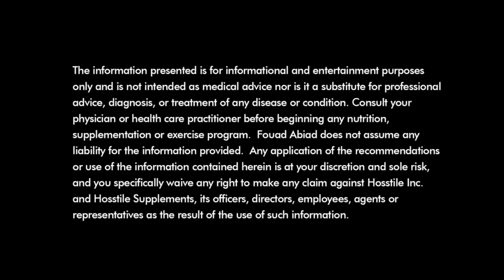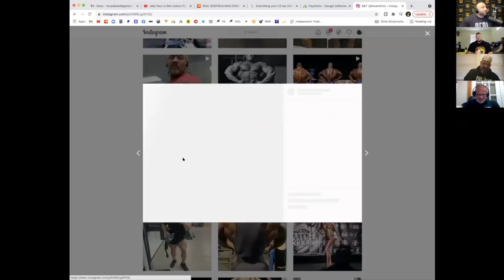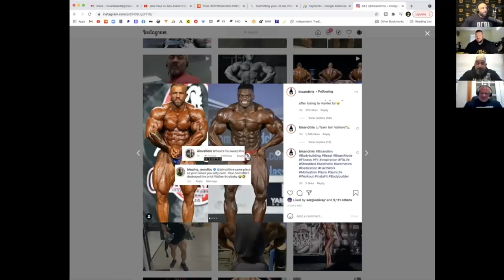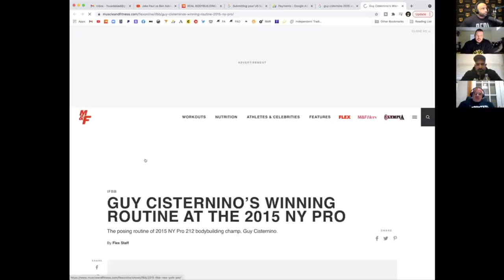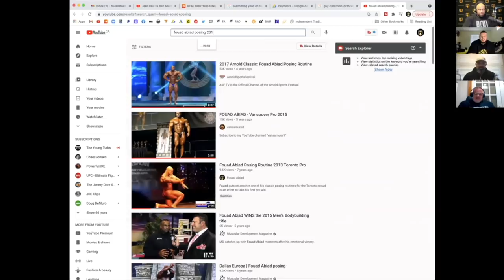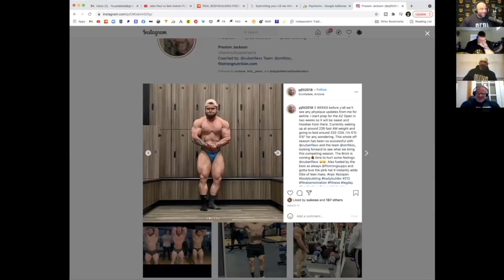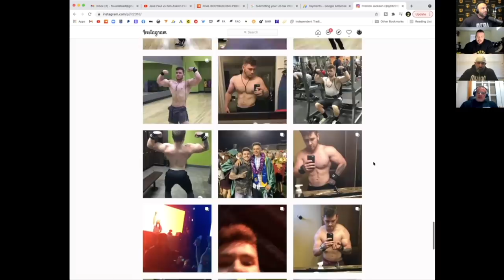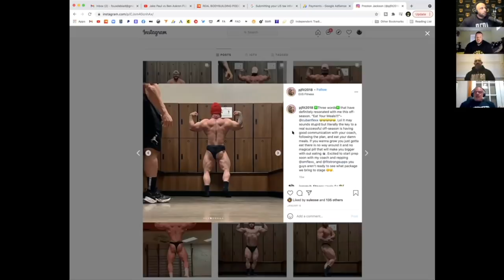HOW MANY USES OUT OF A TOWEL? | Fouad Abiad, Guy Cisternino, Ben Chow & Paul Lauzon | Bro Chat Ep.26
Bro Chat episode 26 starts off with UFC talk and ends with some sensitive ass shit with Fouad Abiad, Ben Chow, Guy Cisternino and Paul Lauzon.

Time Stamps:

00:00 - Intro, UFC talk, Ben Askren v Jake Paul.

16:35 - Blessing creating hype.

25:50 - Guy v Fouad

34:35 - Status updates for everyone.

50:21 - Rate My Physique.

59:20 - Whats one thing that should be taught in school?

1:04:47 - Paul's fibre.

1:10:22 - Ever been with?

1:13:36 - How many times do you use your towel?

1:26:27 - Capped delts, bigger shoulders.

1:30:53 - Contest judging.

1:33:30 - Tuna, whales, dolphins.

1:38:03 - PED's, Dr's.

1:48:12 - Roman Reigns.

1:53:54 - Progress photos.

1:56:11 - Scenario to solve.

1:58:42 - Something you guys have learned about each other?